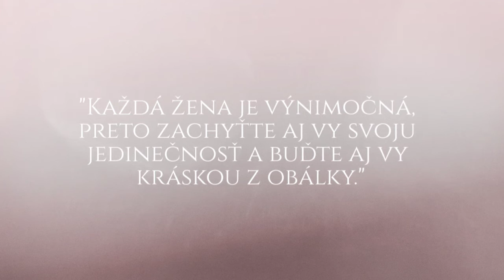40 a stále krásna - fotenie s Petrou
fotenie 40-tnicky v atelieri, narodeninovy darcek